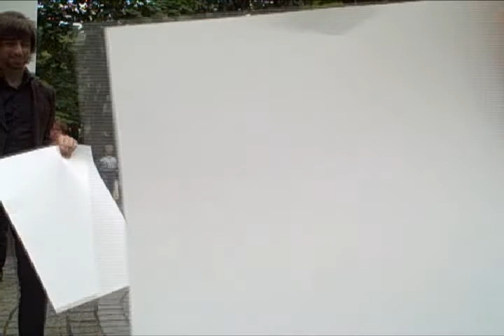Rebranding with (in) Flatiron Chanell (A)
A corpus collective video.